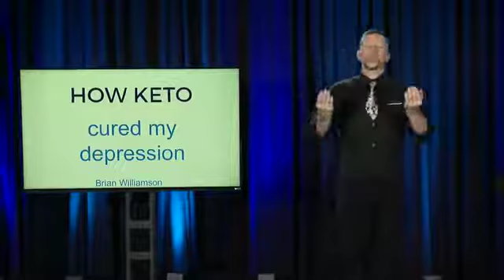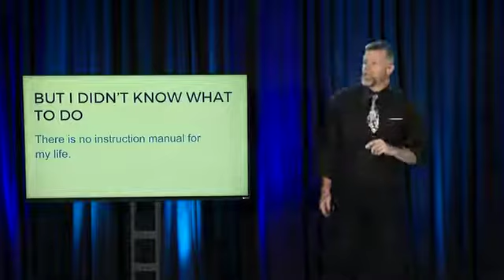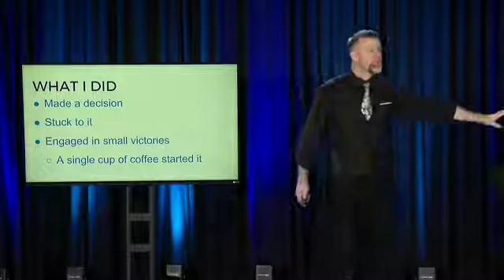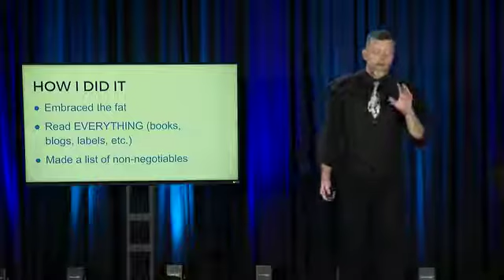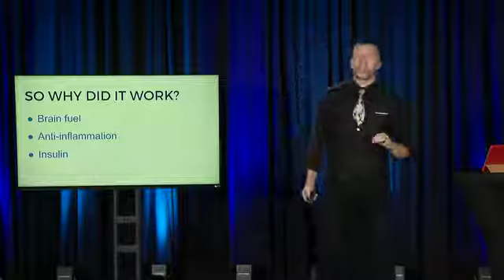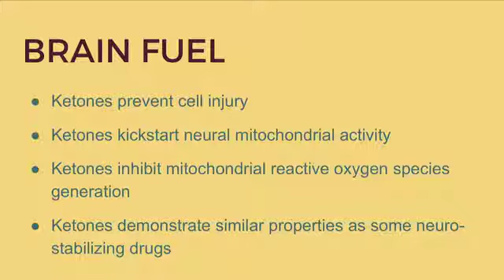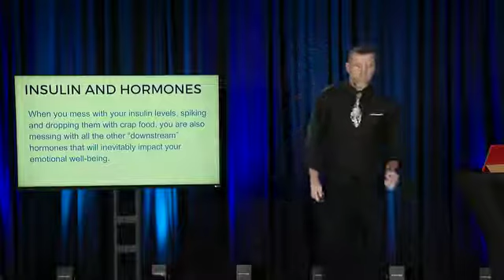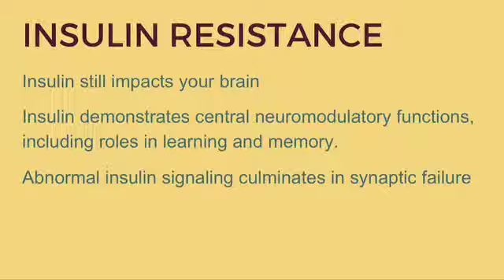Brian Williamson How keto cured my depression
Presented at KetoCon in Austin, TX, September 1-3, 2017. for information and tickets to the next KetoCon event!

The views, thoughts, and opinions expressed in the speaker presentations belong solely to the speaker, and not necessarily to KetoCon or Ketovangelist, LLC. This information should not be taken as individualized medical advice. What works for one person may not work for another. We recommend you work with a keto-friendly practicing medical professional to find what is safe and appropriate for you and your current level of health.
Visit ketocon.org for information about and tickets to our next event!